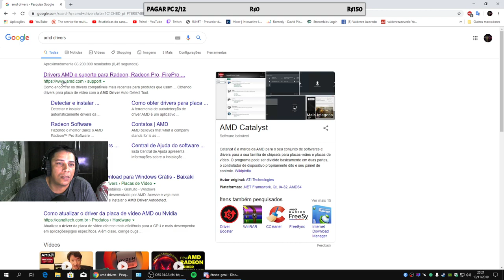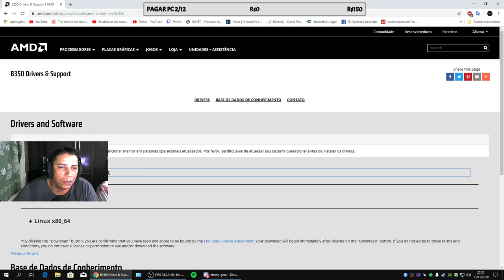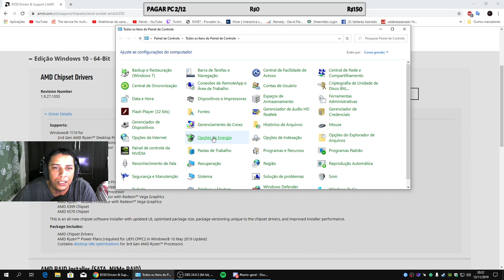AMD ryzen high performance power plan